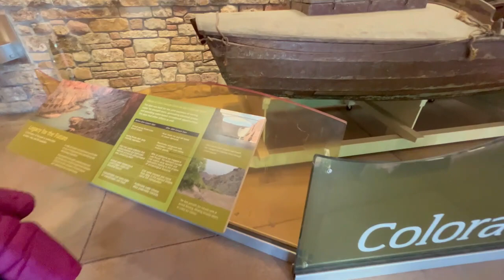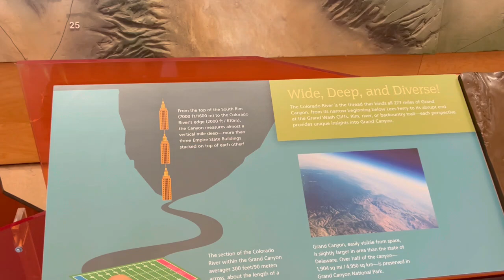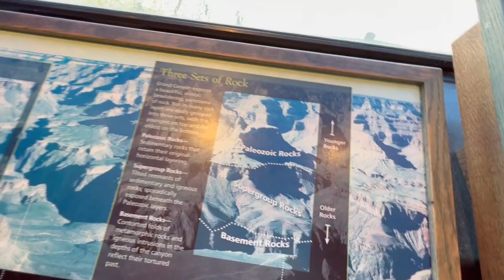V018 - GRAND CANYON national park